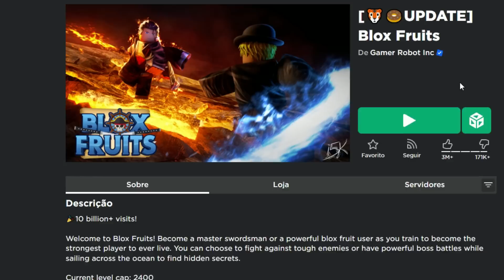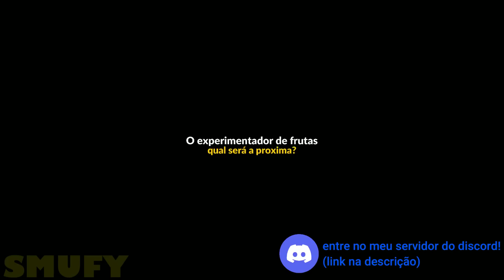ROBLOX Uma Experiência Blox Fruits 12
NENHUM BOSS É MAIS FORTE DO QUE O PRO!

Neste vídeo estarei experiênciando pela 12 vez Blox Fruits, um jogo famoso inspirado no anime de One Piace